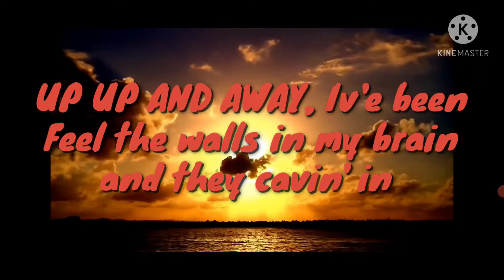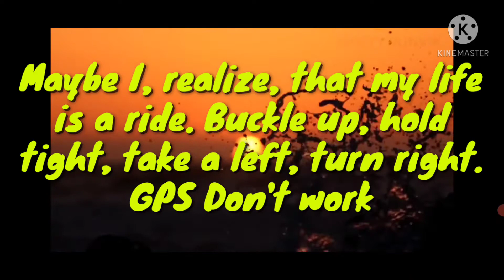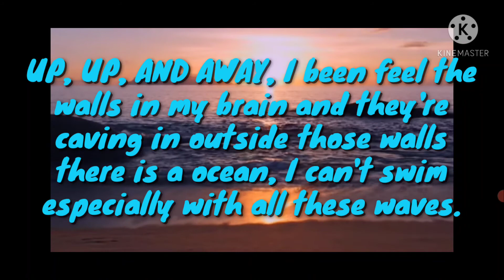UP, UP, and Away (Slowed Reverb) Juice WRLD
UP, UP, And Away by Juice WRLD (Slowed and Reverb) lyrics

Song: UP, UP, And Away

Start: @0:05
End: @2:43